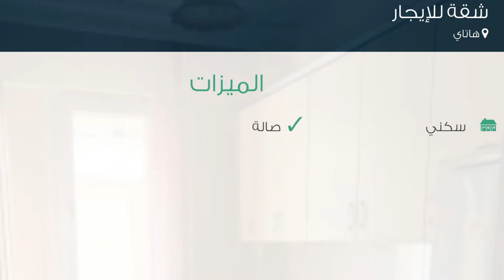شقة للإيجار في هاتاي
تفاصيل العرض:-

رقم: 1997627

ميزات:-

1 الغرف, 1 غرف أخرى, 1 عدد دورات المياه, 2014 سنة البناء, سكني, صالة